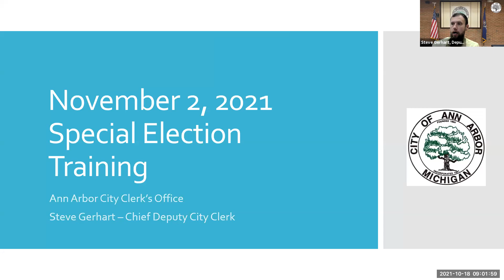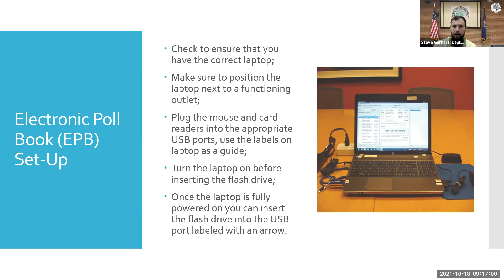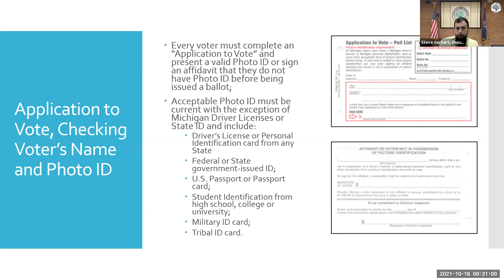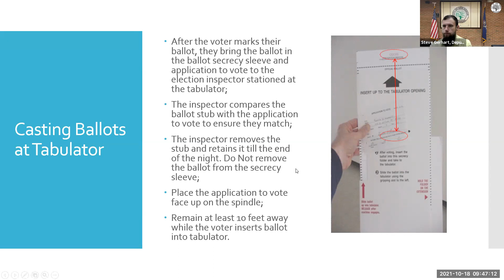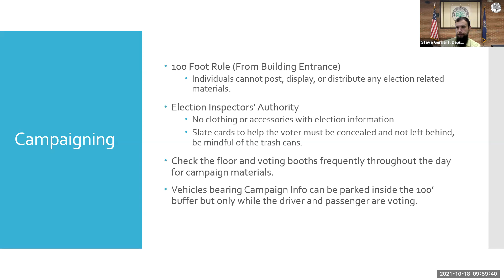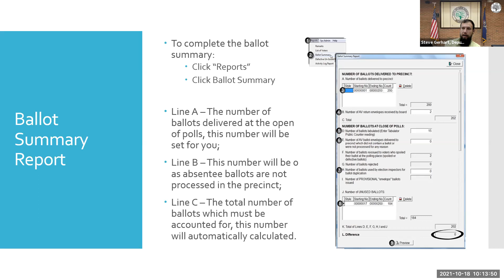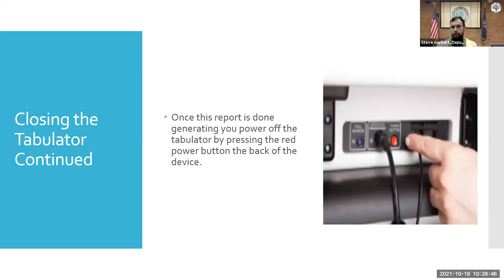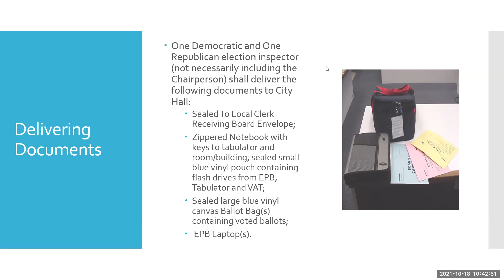Election Inspector Training - October 18, 2021